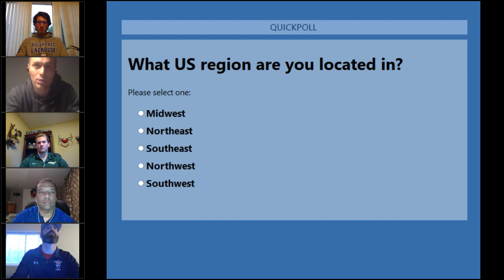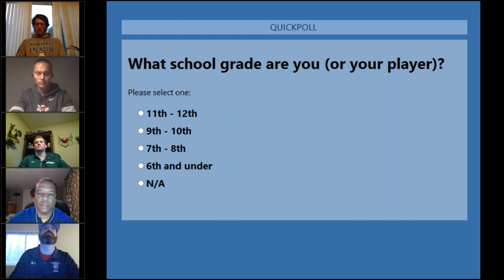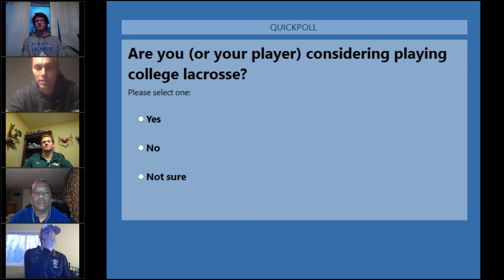College Lacrosse - Recruiting Myths and Realities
Stags hosts a round table of experts to talk about college lacrosse recruiting and the next level.